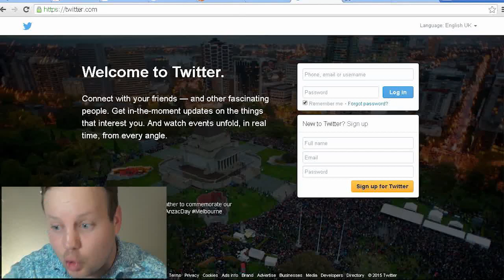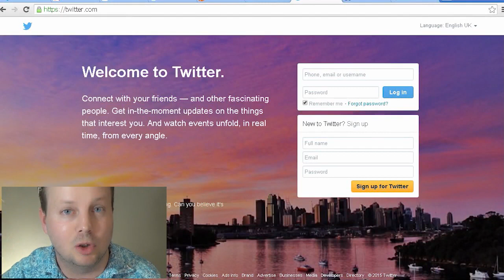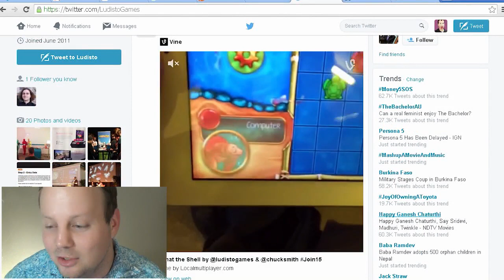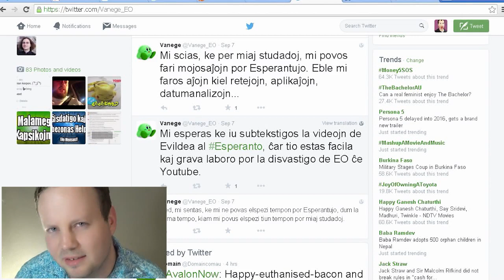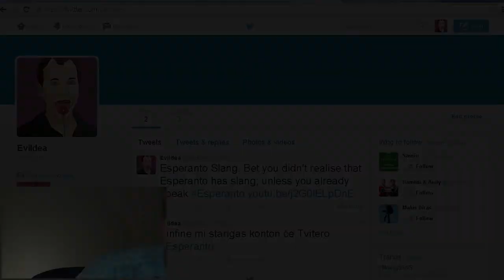Awesome New Dating Website!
In this vlog, I show you an awesome new dating website!

My secret lovers (eherm: supporters): Benson Smith, Jzknuckles, Lupe, Sarah SC, Shayne Power, Robert Nielsen, Slava Shklyaev, Tommy Linsley,
Alexander Tollefsen, kaj Koltarm.